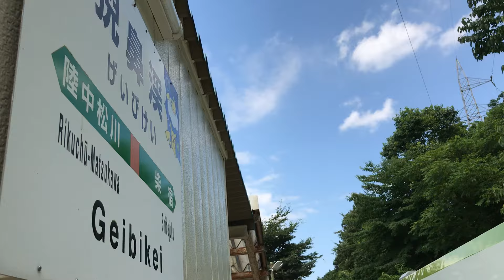October 24, 2020